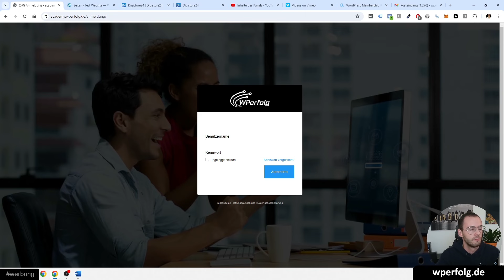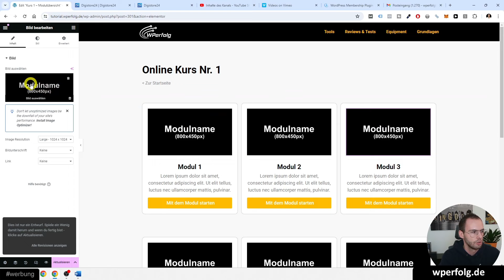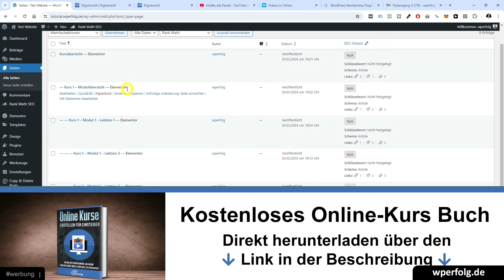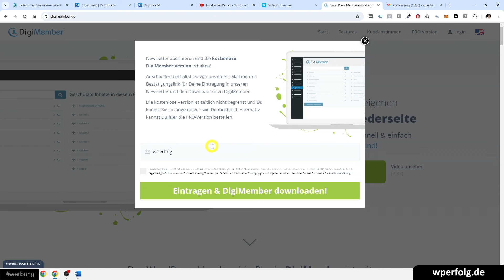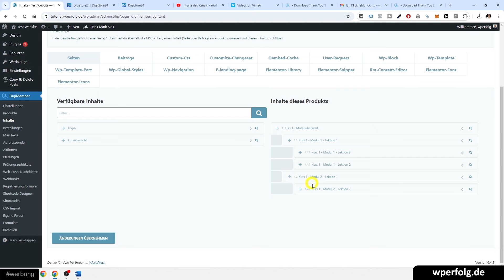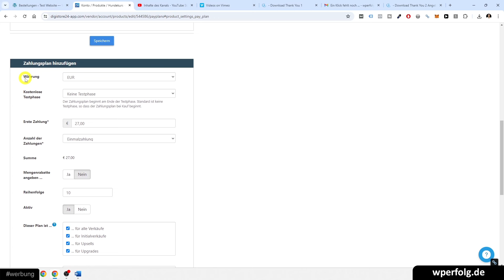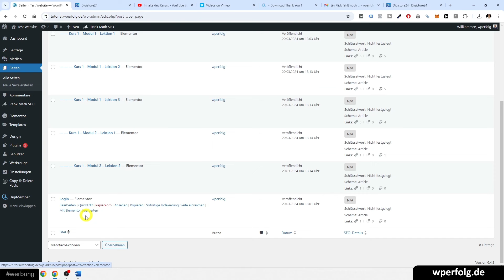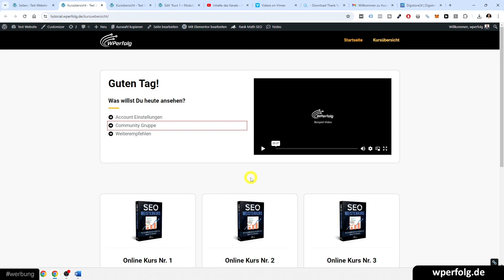WordPress Mitgliederbereich erstellen (2025): Simple Anfänger Anleitung mit Elementor & Digimember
▬▬▬▬▬▬▬ Videoinhalt ▬▬▬▬▬▬▬

Teile jetzt das Video "WordPress Mitgliederbereich erstellen (2025): Simple Anfänger Anleitung mit Elementor & Digimember" mit deinen Freunden! :)

In diesem kompakten Video erfährst Du Schritt für Schritt, wie Du mit WordPress ganz einfach einen professionellen geschützten Mitgliederbereich erstellen kannst, so dass nur Kunden auf Deine Mitgliederbereich Inhalte zugreifen können.

Es ist hierbei egal, ob Du einen Online Kurs, ein Membership-Produkt oder einen Mitgliederbereich für Mitarbeiter erstellen willst - Dieses WordPress Mitgliederbereich Tutorial wird Dir helfen alles umzusetzen.

Du erfährst nicht nur, wie Du ganz einfach einen Mitgliederbereich erstellst, sondern auch wie Du diesen mit Digimember schützt und mit Digistore24 einen automatisierten Verkaufsprozess einrichtest, so dass alles automatisiert für Dich funktioniert.

-- VIDEOÜBERSICHT --
00:00 Einleitung
00:47 Mitgliederbereich Seiten erstellen in WordPress
03:28 Mitgliedbereich Vorlagen einfügen
07:17 Empfehlung: Online Kurs Buch
08:06 Duplicate Post Plugin (um schneller zu arbeiten)
09:05 Mehrere Lektionsseiten erstellen
11:25 Seiten untereinander verlinken
13:30 Menü für Module erstellen
17:00 Videos hochladen (Vimeo oder YouTube)
18:13 Digimember installieren (kostenlos)
20:54 Wichtige Digimember Einstellungen & Optionen
22:17 Digimember Produkt erstellen
23:19 Kurs Inhalte in Digimember festlegen
26:40 Mailtexte festlegen in Digimember
27:40 Manuell Nutzer / Konto in Digimember anlegen
28:05 Digistore24 Produkt anlegen
32:31 Digistore24 Produkt mit Digimember Produkt verbinden
35:40 Digimember Login Formular einfügen
37:18 Online Kurs Menü bearbeiten
38:11 Weitere wichtige Einstellungen prüfen & ändern
39:36 Sehr wichtige weitere Empfehlungen!

Viel Spaß & maximalen WordPress Erfolg wünscht dir
Dein Fredrik & das WPerfolg Team 👍

▬▬▬▬▬▬▬ Über WPerfolg ▬▬▬▬▬▬▬

▬▬▬▬▬▬▬ Sonstiges ▬▬▬▬▬▬▬

Schreibe wperfolg in die Kommentare, wenn du das hier liest! 😏

▬▬▬▬▬▬▬ Gratis ▬▬▬▬▬▬▬

► Noch keine erfolgreiche Website? Dieses kostenfreie WordPress Buch zeigt Dir wie es wirklich funktioniert ☞